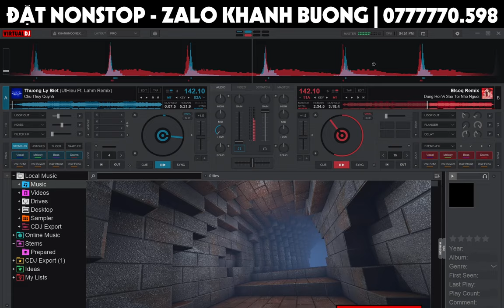Demo Vol.725 - Đừng Hỏi Vì Sao Tôi Nhớ Người Remix Vinahey 2024 | NSTH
☞ Ủng Hộ Tôi: TechComBank 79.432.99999
☞ Nguồn: Đang Cập Nhật
☞ Link Mp3 + Dowload :  Đang Cập Nhật
☞ Lời bài hát (lyrics):
Đừng hỏi vì sao tôi nhớ người
Nhớ mắt môi thiết tha một chiều gió nhẹ bay
Nhớ chăng ngày ấy tình đầu
Anh giờ đang ở nơi nào?
Bao lần hẹn hò dưới mưa
Từng chiều mình lang thang
Mà giờ đây anh đang chốn nao
Biết chăng em buồn?
Từng chiều lang thang trên phố dài
Vẫn bước qua những nơi ngập tràn dấu tình yêu
Khóc cho lần cuối tình mình
Sao giờ theo cánh chim trời?
Đâu rồi nụ cười thiết tha
Tình ngập tràn trong tim
Giờ tìm đâu
Môi hôn đã xa, đã trao hôm nào?
Mưa buồn như xóa đi bước chân mình qua nơi này
Tiếng mưa rơi quặn thắt như vô tình, làm sao để ngừng nhớ?
Bao giờ quên hết đi mắt môi nồng say tháng ngày
Giờ tìm nhau trên lối về, gửi vào trong ký ức
Nhớ mãi tháng ngày qua
Mình bên nhau, hạnh phúc với ngọt ngào
Mãi mãi không rời xa
Giờ còn đâu, ngủ đi tim nhé
Giờ tìm đâu
Trái tim đau quặn thắt như vô tình, làm sao để ngừng nhớ?